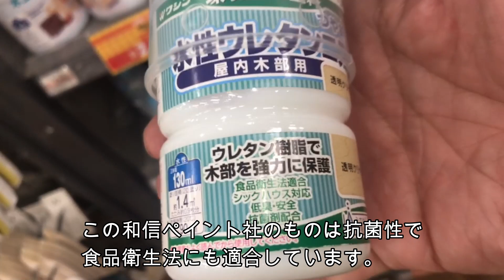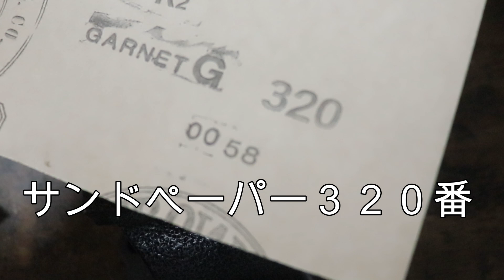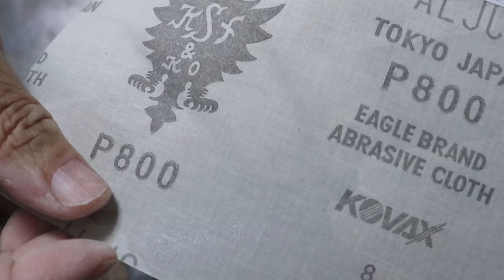お婆ちゃんの形見の包丁を研ぎました！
【概要】
　知り合いのお婆ちゃんの形見の包丁を修理してみました。
　６０年前に購入してお爺ちゃん（夫）研ぎ続けてたそうです。
　かなり変形してて、薄くなっているので包丁研ぎに出しても断られてたそうです。